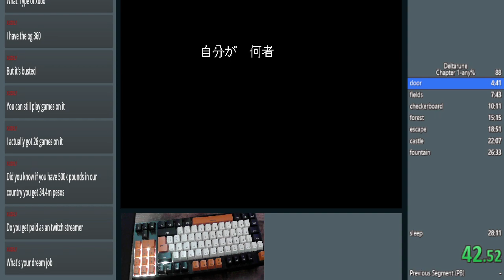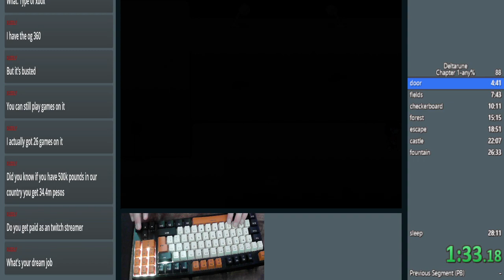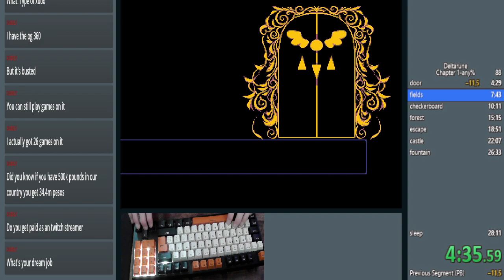Deltarune Chapter 1 Any% In 28:02